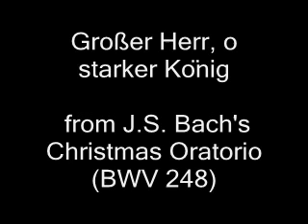Großer Herr, o starker König - Bass aria from Christmas Oratorio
Großer Herr, o starker König
Bass aria from J.S. Bach's Christmas Oratorio BWV 248

Kittinant Chinsamran - Bass-baritone